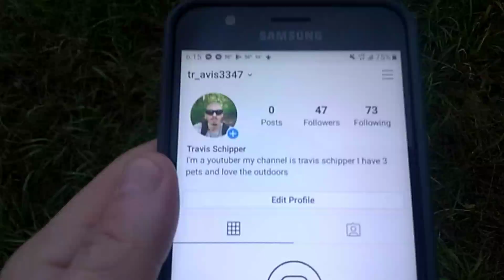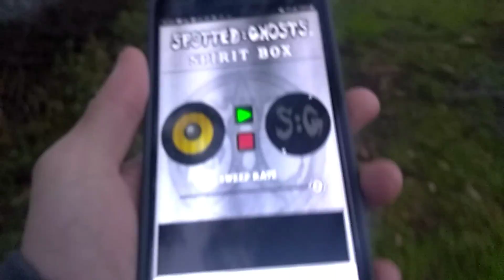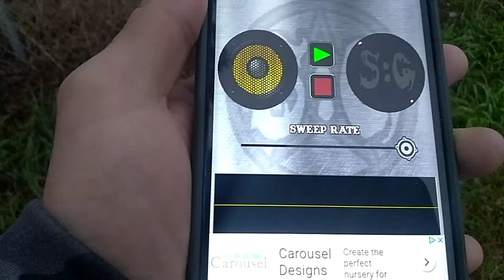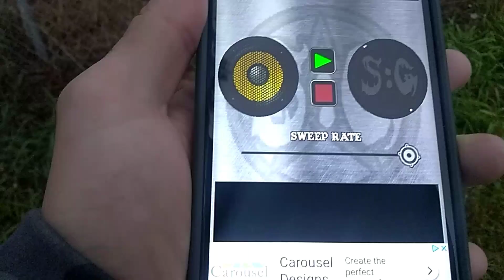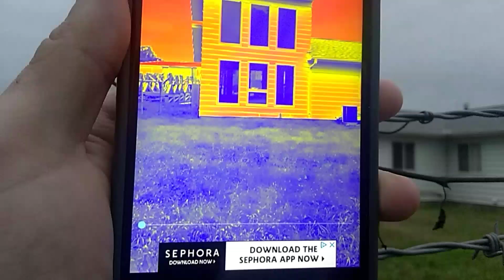Exploring haunted building spirit box